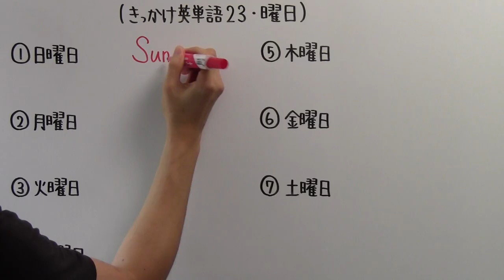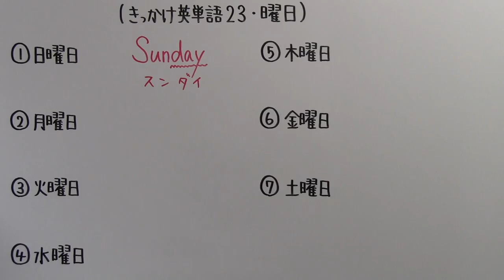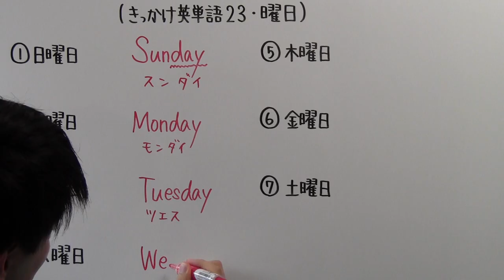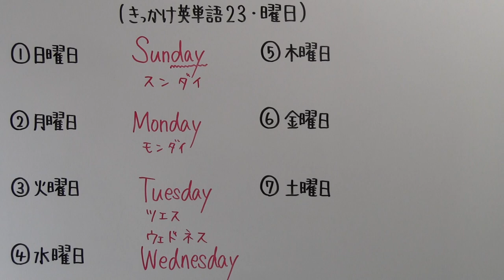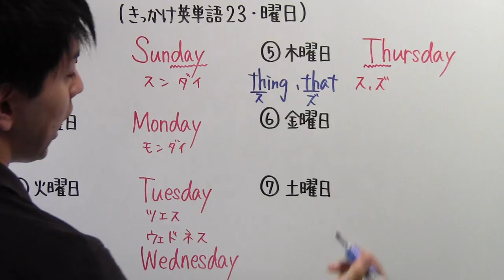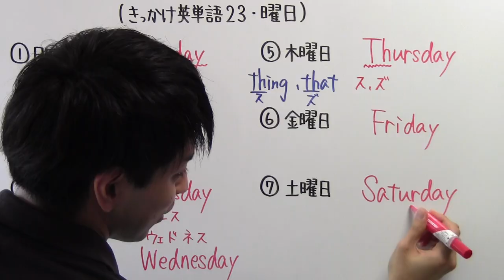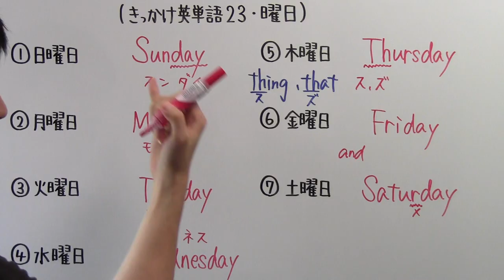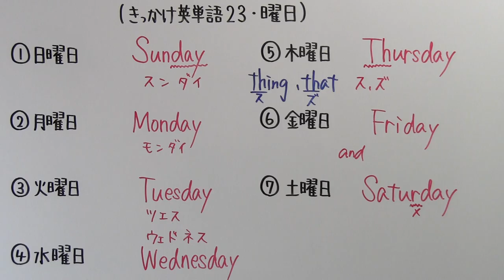【きっかけ英単語－２３(曜日編)】